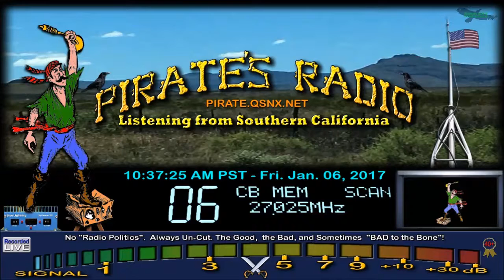SuperBowl, TwinTowers 27 NC, StuntMan AL, HillClimber NC+,